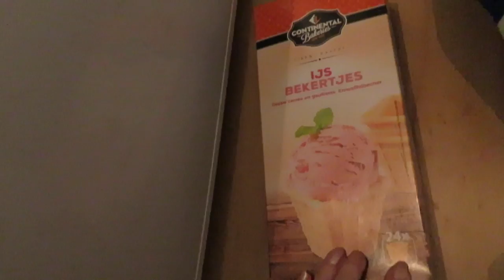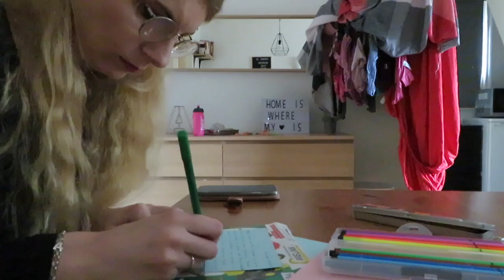Vlog 160 Kramp in mijn benen en heerlijke limonade siroop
Ik had krampen in mijn benen die zich afwisselde en ik kocht een hele goedkope limonade siroop die echt heerlijk is.